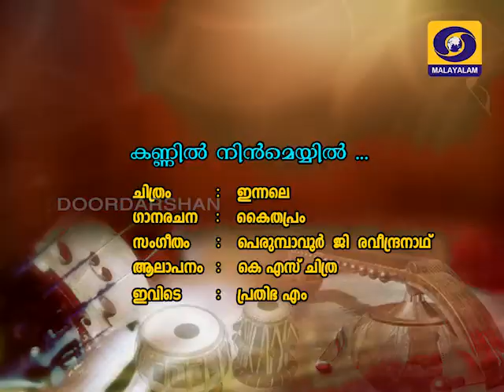Kannil nin meyyil - Evergreen Film Song, Film - Innale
Veendum Pookkalam
Doordarshan  Kendra Thrissur
Perumbavoor G Ravindranath, Kaithapram
Here Singer : Prathibha M